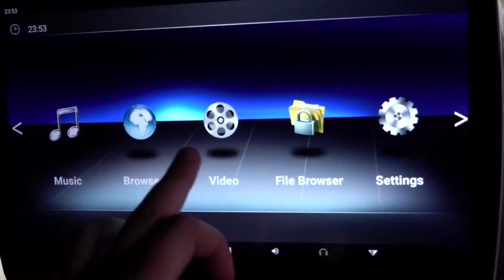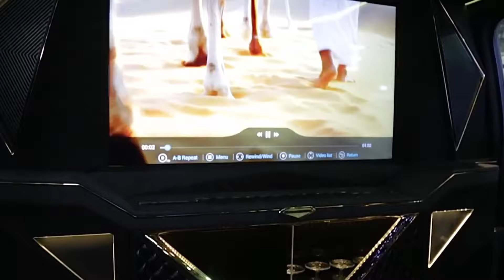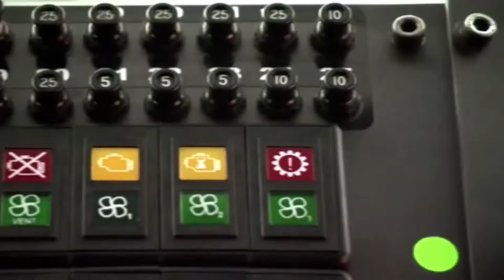Armored Vehicle Was Banned In The USA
While aftermarket specialists offer up spectacular services to turn that bone stock truck or SUV from the dealer lot into an off-road-ready beast, there’s only so much they can do in the armored department. Meaning, most of these productions don’t build armored vehicles that are street legal. Moreover, there’s only so much a buyer can do to a bone stock vehicle (that wasn’t already positioned as a tank) into turning it into such a build. Luckily, we’ve seen a change in the last few years.
This change comes in the form of street-legal bulletproof tanks. And while the market is small for such vehicles — mainly due to the incredibly high price point to cop one — it’s notable in many ways since viable technology is made available to civilians with some serious coin to spend. Not just for high-profile politicians and warlords anymore, street-legal bulletproof tanks are now road-ready automobiles here to make a statement. Here are the best ones available today.